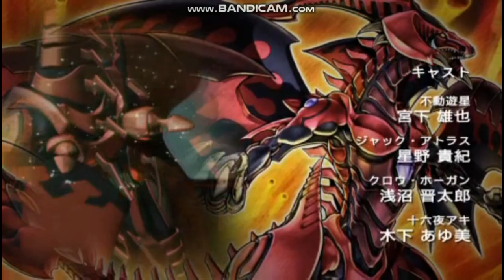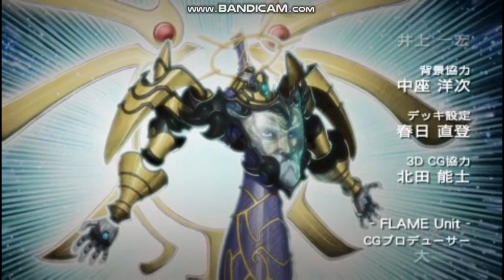【遊戲王5D'sTF6】宮田ゆま篇-中文字幕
由真是一個融合了十代與遊馬要素，還玩了編號怪獸系列哏的5D's時代角色……